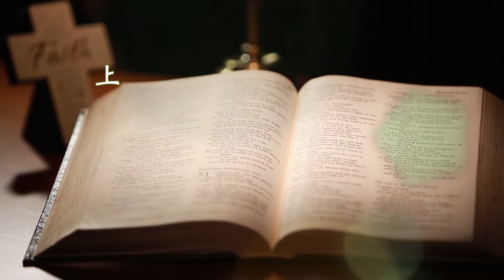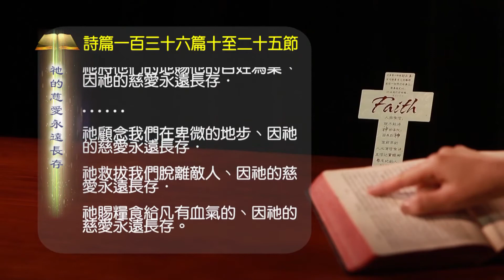祂的慈愛永遠長存